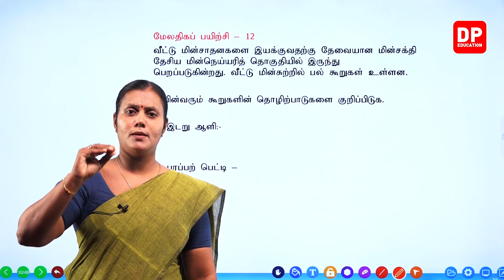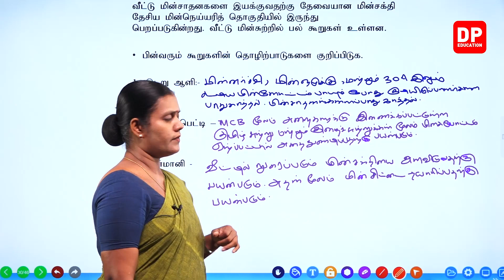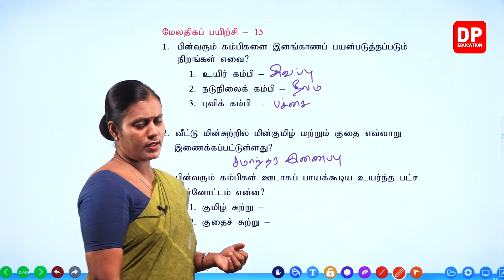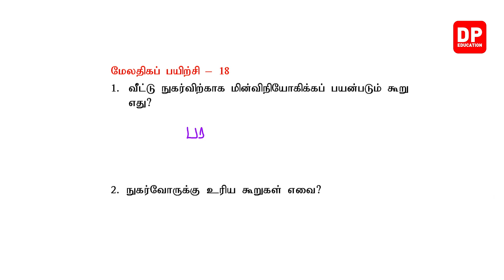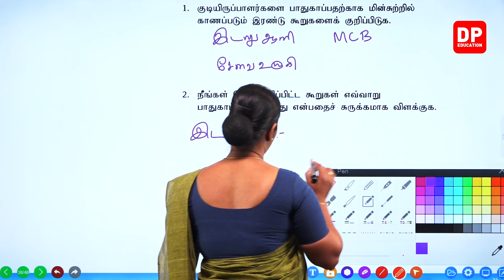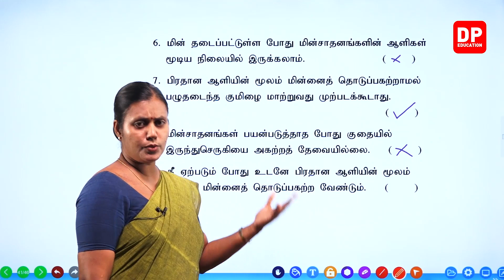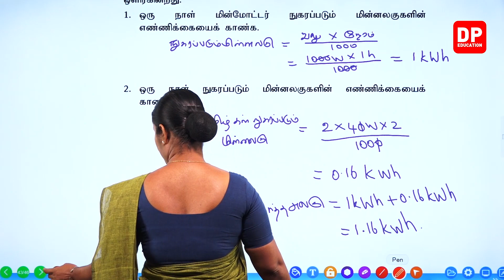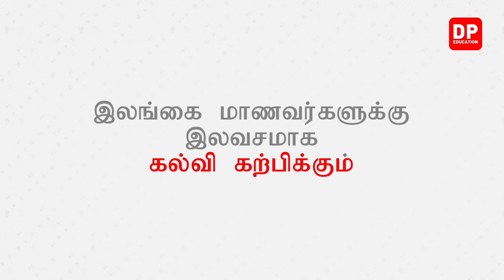பாடம் 10 - மின் சாதனங்களின் வலுவும் சக்தியும் (பகுதி 09) | தரம் 11 தமிழில் விஞ்ஞானம்